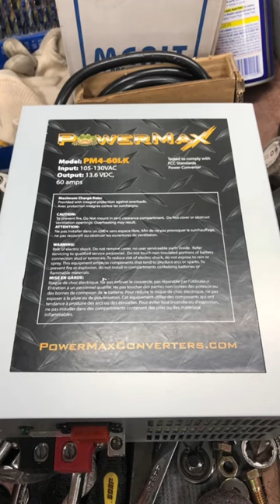Getting ready for racing 2024 Pitside mobile transmission cooler